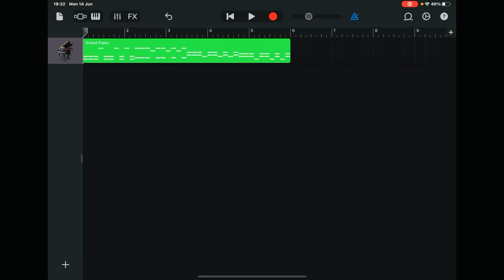Star-man jar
Edit software
Imovie